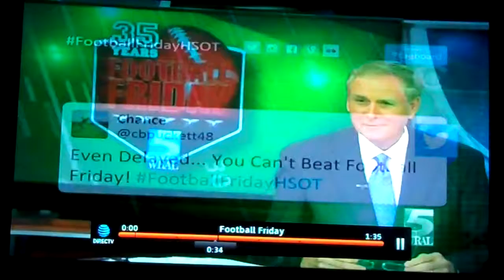WRAL FOOTBALL FRIDAY 2015 2016 Clayton Comets 2017 Corinth Holders High School Pirates football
2015: Sophomore Quarterback Landen Leiser is wearing the #12 on Varsity in a royal blue and/or white jersey.  In 2015 he passed for 21 TD's and rushed for 1 TD.  The Clayton Comets compete in the NC 4-A Greater Neuse Conference.  Landen stands about 6'3 & weighs 190 pounds for the high school football team based in Clayton, North Carolina.  The Comets are coached by Randy Pinkowski, Anthony Barber, Allen West, Marc Rogers, Steve Moats, Ricky Bucklin, Darren Banks & Corey Blackmon.
2016: Junior Quarterback Landen Leiser is wearing the #12 on Varsity in a royal blue and/or white jersey.  In 2015 he passed for 21 TD's and rushed for 1 TD.  The Clayton Comets compete in the NC 4-A Greater Neuse Conference.  Landen stands about 6'3 & weighs 190 pounds for the high school football team based in Clayton, North Carolina.  The Comets are coached by Hunter Jenks, Steve Moats, Ricky Bucklin, Darren Banks, Marc Lakey, Brent Bailey, Aaron Fite, Adam Wall & Corey Blackmon.
2017:  Senior Quarterback Landen Leiser is wearing the #1 on Varsity in a black, purple and/or white jersey.  Prior to the 2017 season he has passed for 35 TD's and rushed for 1 TD.  The Corinth Holders Pirates compete in the tough Northern Athletic Conference, which include last years 4A NCHSAA champions.  Landen stands about 6'3 & weighs 180 pounds for the high school football team based in Wendell, near Clayton, North Carolina.  The Pirates are coached by Bubba Williams, Stanley Monk, and Peter Clark, among others.

Catch videos of Landen's top plays on this channel throughout the season.  , or his Facebook & Twitter pages as well for more information.